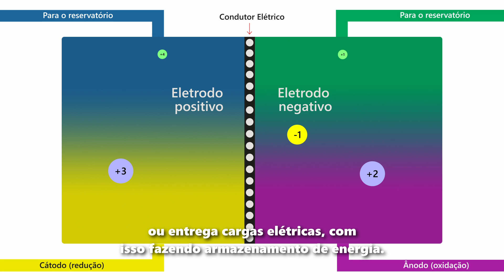Projeto NAATEC - Baterias de Escoamento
Confira os avanços do nosso portfólio de Projetos de Pesquisa, Desenvolvimento e Inovação!

Acompanhem a evolução do projeto NAATEC (Novas Alternativas de Armazenamento de Energia Elétrica -  PD-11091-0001/2024). Que está sendo executado pelo INESC P&D Brasil.

A Alupar é uma holding de controle nacional privado, com atuação no setor de energia, mais especificamente nos segmentos de transmissão e geração, tendo como objetivo desenvolver e investir em projetos de infraestrutura relacionados ao setor de energia no Brasil e nos demais países da América Latina. A Companhia é a maior companhia 100% privada e uma das cinco maiores no segmento de transmissão de energia elétrica no Brasil, em termos de RAP.